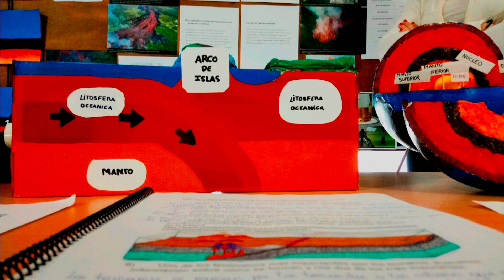Viatge al centre de la Terra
Els alumnes de Cultura Científica exposen els treballs realitzats durant el projecte "Viatge al Centre de la Terra". Al llarg d'aquest projecte han investigat sobre l'estructura interna de la Terra, els fenòmens relacionats amb els límits de plaques, les últimes erupcions volcàniques, etc. El següent vídeo, realitzat per un dels alumnes, és un resum de l'exposició.